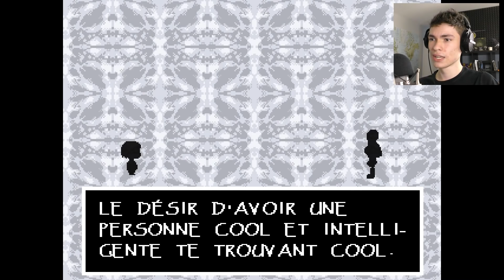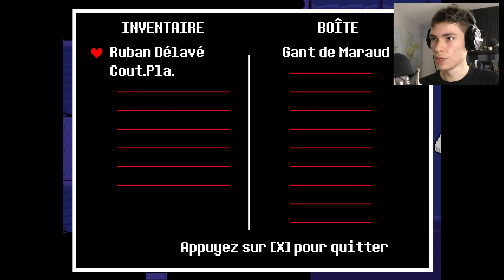SORTIR AVEC UN MONSTRE ? Undertale FR #3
♫ Musique de fin par :  San Holo - We Rise